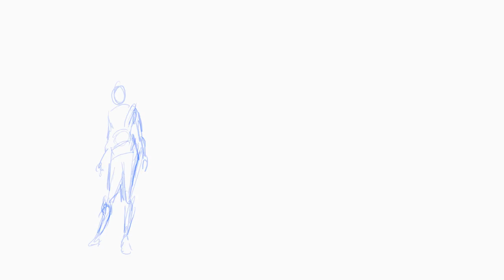gatka midair kick flip